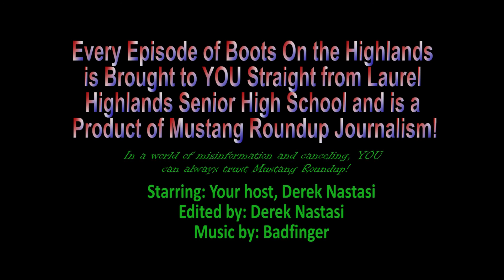Boots On the Highlands: Q&A Questions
In Derek's last video for Boots on the Highlands, he answers the most asked fan questions and reflects upon his 3 school years worth of doing the show.
Add any additional questions you would like to ask about the show in the comments.